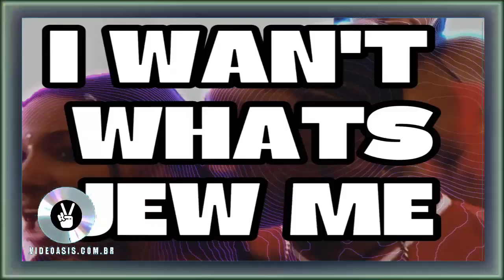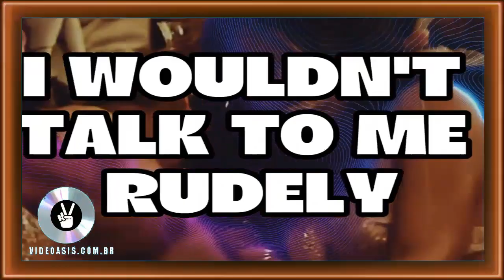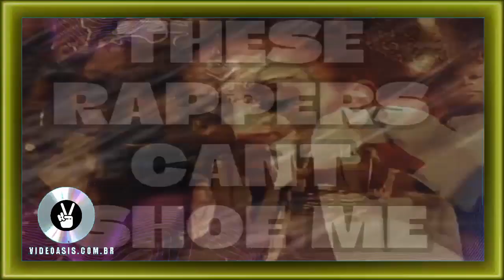Crazy Titch Hoochie Freestyle Music Video VIDEOASISCOMBR